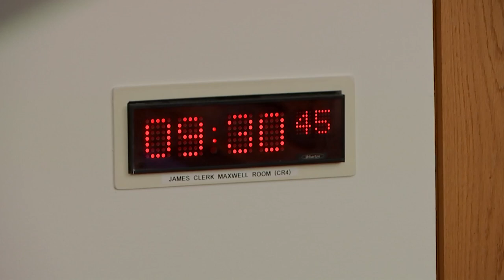Economy and Fair Work Committee - 26 October 2022